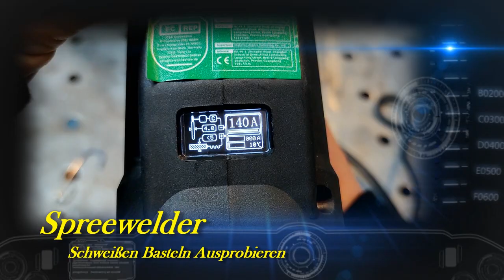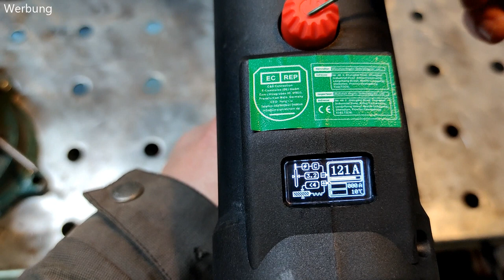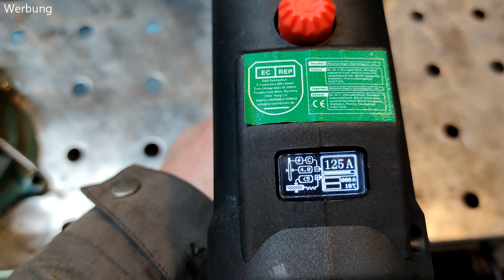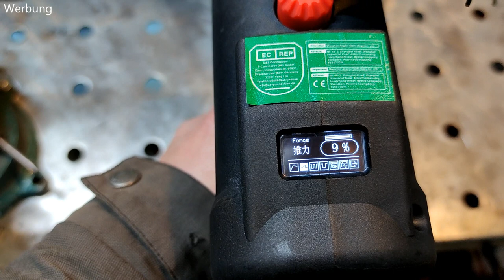E-Hand im wahrsten Sinne! | Pistolen Schweißgerät | Mini Schweißgerät | Anbull Mini Schweißgerät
Hallo miteinander,
heute habe ich etwas ganz spannendes. Ich probiere für Euch ein Mini Elektrodenschweißgerät aus.
Es ist so klein das man es komplett beim Schweißen in der Hand hält.
Ob und wie es funtioniert seht Ihr in diesem Video!
Wenn Euch das Video gefällt, dann lasst bitte einen Daumen oder Abo da.
Falls nicht, dann bitte auch :)

Viele Grüße aus dem Spreewald!

Achtet auf den Arbeitsschutz!
Tragt immer eine Schutzausrüstung!
Sorgt für eine gute Belüftung!
Stay Save!
Ich wünsche Euch maximale Erfolge und viel Spaß beim Zusehen.

Euer Spreewelder!